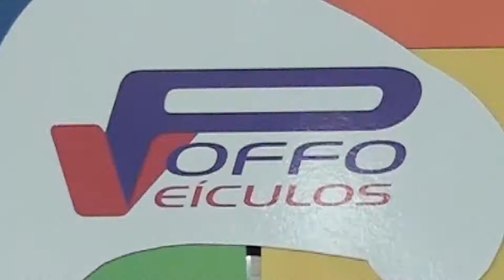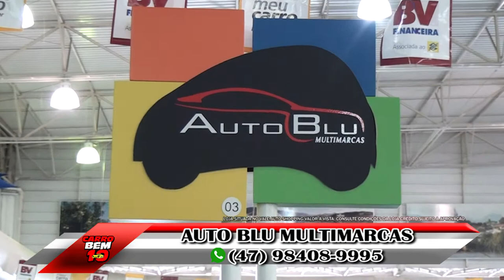PROGRAMA CARRO BEM 10 - VALE AUTO SHOPPING (28-05-17)